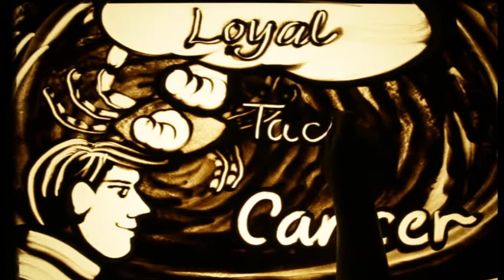Happy Birthday Dr. J P SONKAR – Exclusive sand art brought to you by JBCPL